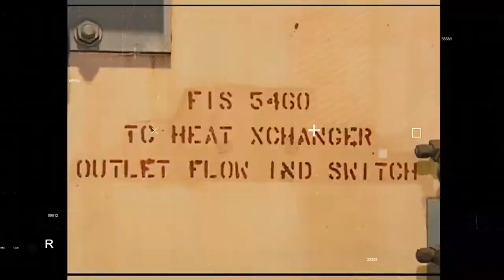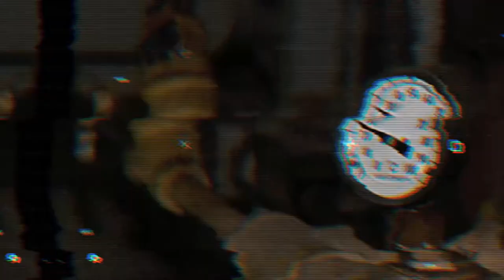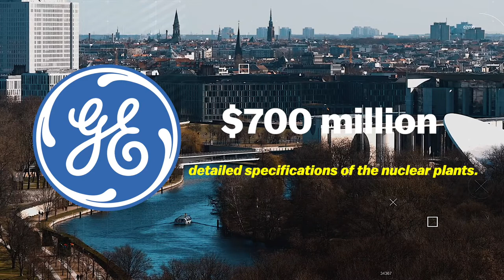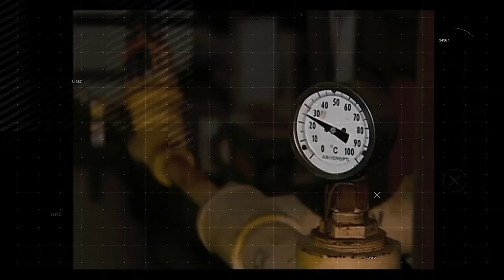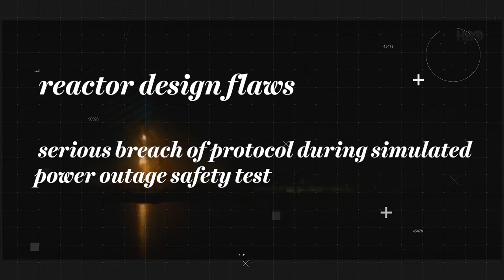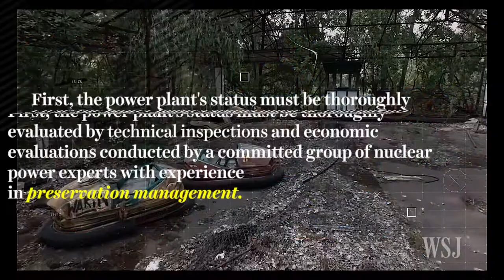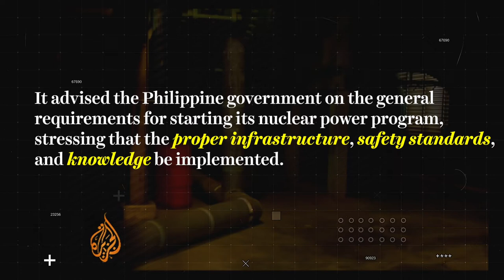Why Bataan Nuclear Power Plant Didn't Operate? | A Documentary VLOG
Imagine life without electricity. No light. No phones. No internet. Our lives are dependent on them. How the economy flows, how people travel, and how we survive–are all dependent on electricity. By the year 2100, the global consumption of energy will increase by 125%. Thus, we have continuously searched for reliable energy sources. We started with coal during the Industrial Period, then moved to oil, to renewable but expensive sources like water, wind, and solar, but the most promising of all is nuclear.

Ever since its inception in the early 20th century, we have used it as a weapon or energy source without fully understanding the capacity and the power it may bring. During the oil crisis in the mid-70s, then Philippine President Ferdinand Marcos sought another energy source, and he saw the potential of nuclear power. The Philippines planned to construct two nuclear power plants, but only one, the Bataan Nuclear Power Plant, was finished. However, it never went critical. So, why did Bataan Nuclear Power Plant didn’t open, even if it promised to generate 621 MW of electricity, enough to power almost half of the entire Luzon grid?

CHAPTERS

00:00 Introduction
02:06 Part 1 - How Nuclear Power Works
03:41 Part 2 - The Philippine Nuclear Program
06:22 Part 3 - The Chernobyl Conundrum
08:59 Part 4 - the Future of Philippine Nuclear Power